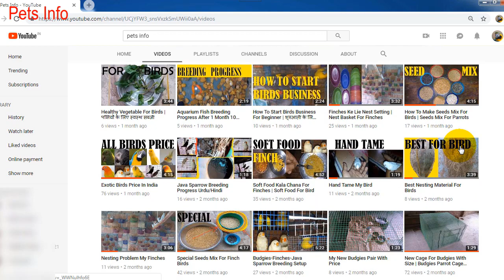Pigeon Breeding Firm Part 1 | Different Type Of Pigeon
Different Type Of Pigeon Breeding Firm.

How Many Time Finch Birds Breeding In One Year | Detail About Finch Birds - A to Z